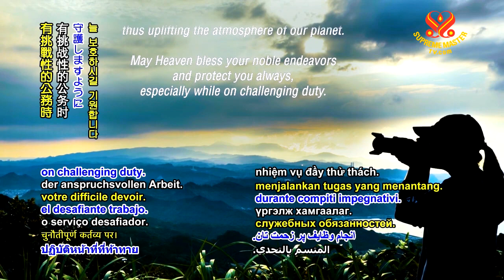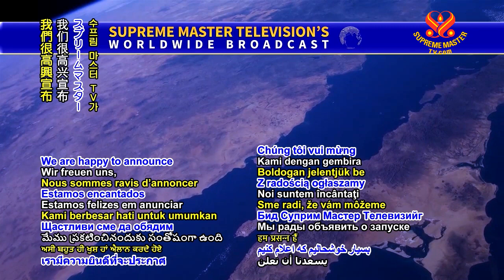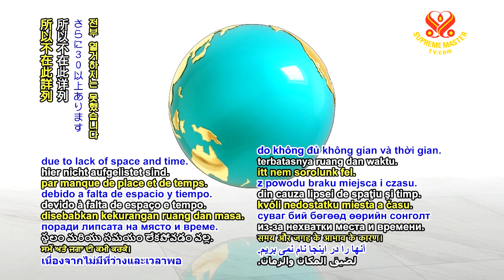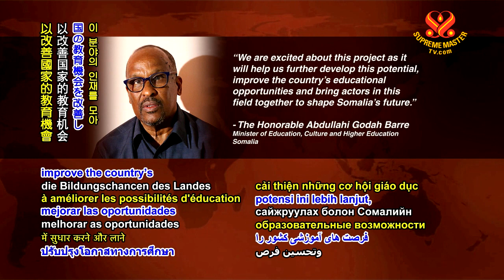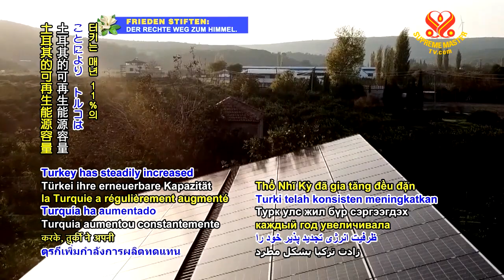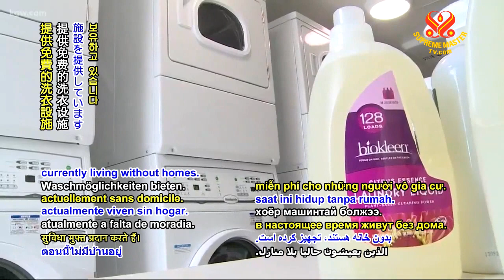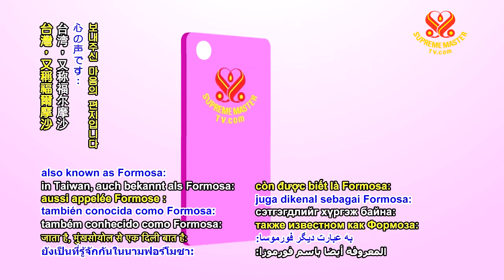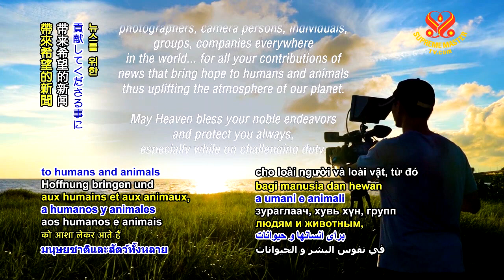Supreme Master TV Live 2020 04 26